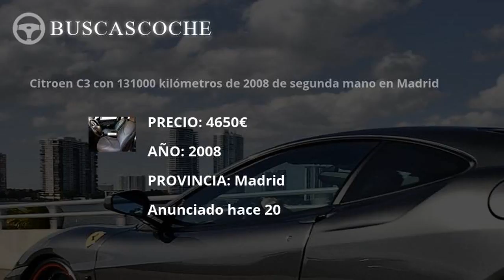Citroen C3 en Madrid desde 950€, mejores ofertas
Ultimos coches Citroen C3 usados en venta en la provincia de Madrid, visita para verlos.